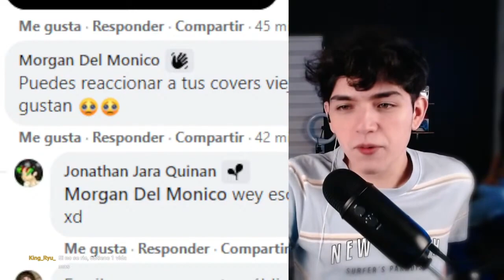FILTRAN mi foto MÁS PERTURBADORA | Alej Cázares